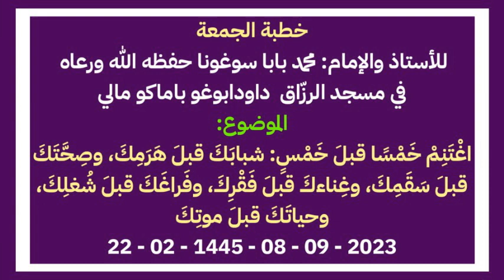Mosquée Arrazzaq : *🍃KOUTUBA 🍃*du 124ème Joumou'a en Arabe et Bambara,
THÈME : *🍃KOUTUBA 🍃*
par l'imam du tawhid wa sunnah Cheikh Madi Baba Soukouna ( Qu'Allah le préserve et le bénisse ) 👇🕋📀☀).